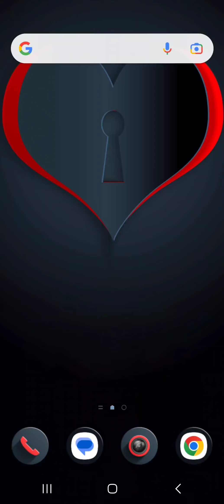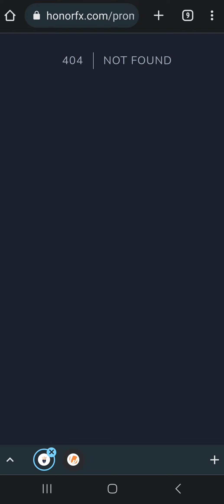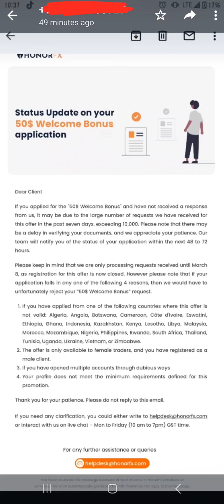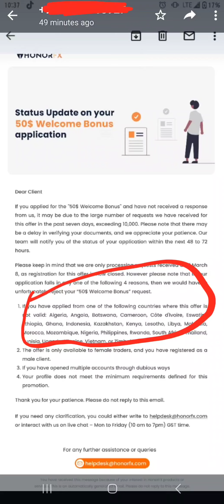50$ No deposit Bonus Honor Fx Good News | 100% Withdraw | Abdul Rauf Tips | bonus Offer 2023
50$ No Deposit Bonus Offer 2023 | Woman Bonus Offer | 100% withdraw  Profit | Abdul Rauf Tips